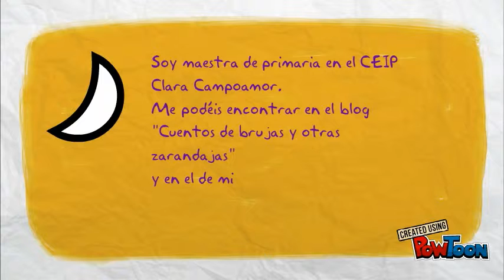Presentacion Carmen C.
Presentacion Carmen Cañabate-- Created using PowToon -- Free sign up -- Create animated videos and animated presentations for free.  PowToon is a free tool that allows you to develop cool animated clips and animated presentations for your website, office meeting, sales pitch, nonprofit fundraiser, product launch, video resume, or anything else you could use an animated explainer video. PowToon's animation templates help you create animated presentations and animated explainer videos from scratch.  Anyone can produce awesome animations quickly with PowToon, without the cost or hassle other professional animation services require.